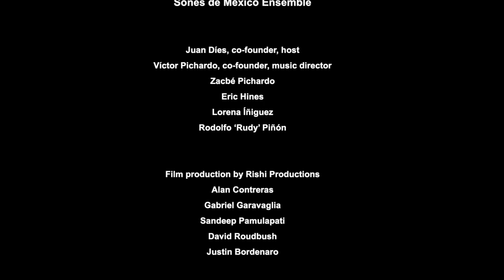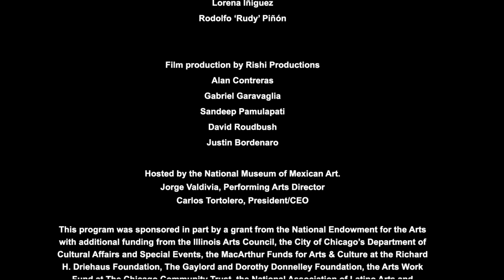NMMA presents Sones de Mexico Ensemble's Beyond the Music: A Musical Geography of Mexico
In the midst of travel bans and sheltering in place, why not end 2020 with A VIRTUAL MUSICAL TRIP TO MEXICO, expertly guided by our very own, GRAMMY™ nominated Sones de Mexico Ensemble, produced by the band during the pandemic.

With the help of a map and a collection of dozens of authentic musical instruments, the band will take you on a satisfying, one-hour journey through Mexico’s cultural regions performing an Aztec dance, son huasteco, música norteña, son abajeño, son planeco, son de mariachi, son de tarima, son istmeño, son de marimba, son jarocho, and other unique traditional music styles featuring instruments, dance, repertoire and techniques rarely seen outside their local regions. They will also speak about what to listen for in these major regional styles and take live questions form the audience in the chat.

This program is sponsored in part by the National Endowment for the Arts.

*Sones de Mexico Ensemble is Chicago's premier Mexican folk music band since 1994 with a Grammy and a Latin Grammy nomination under their belt. The Chicago Tribune says "[They] move seamlessly between styles and instruments playing with rock'n'roll energy without sacrificing cultural authenticity."